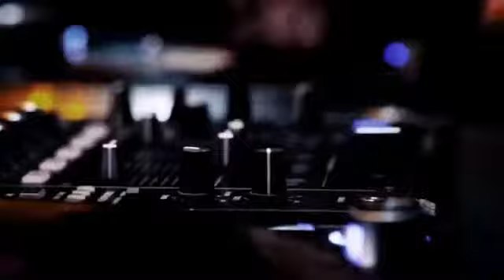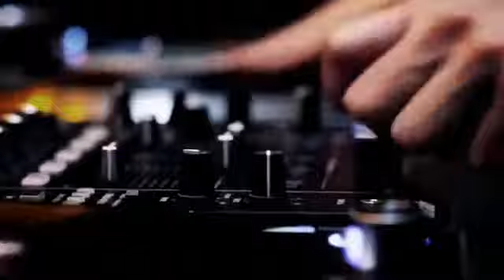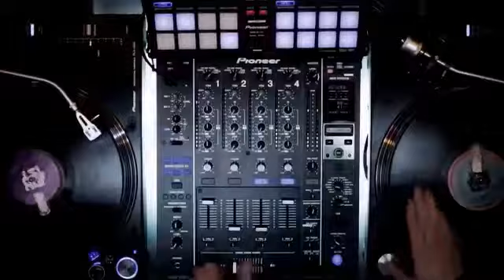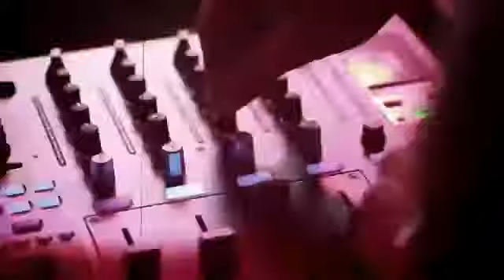Programa Funk ao cair da tarde 21-06-18 apresentação & mixagens DeeJay Tony PE